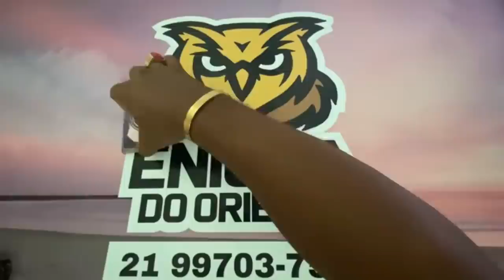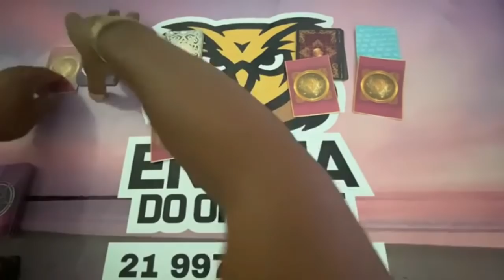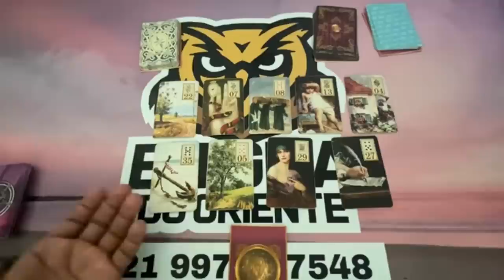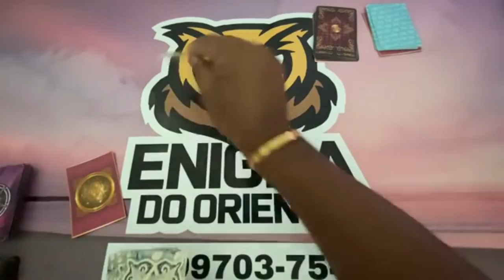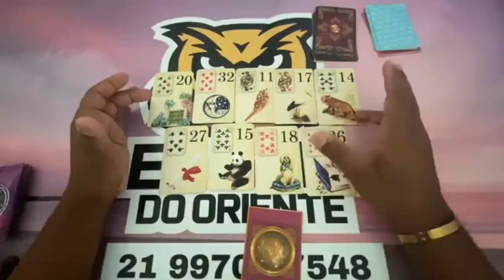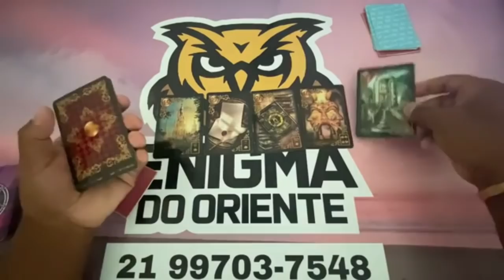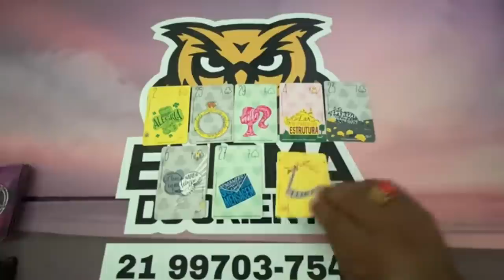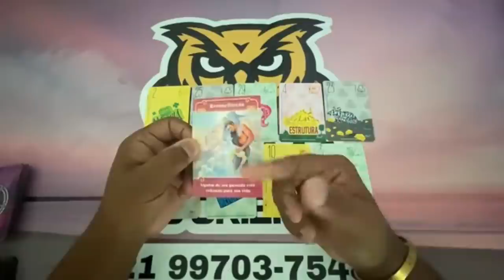ELE HOJE EM RELAÇÃO A VOCÊ! !!💘 [ Tarot Responde ] Tarô [Tarô ] Tarot